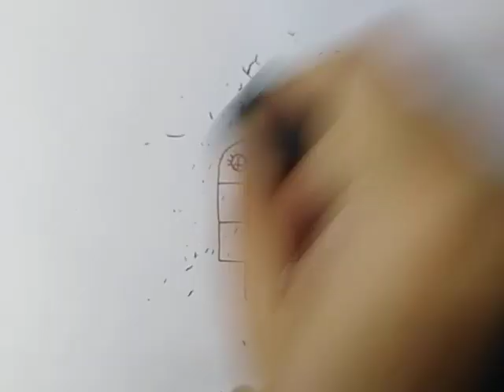สอน​วาดรูป​ไอติมน่ารักเก๋ไก๋แบบง่าย​ | Drawing​ a​ cute​ IceCreem​ easy​ | My​ Sky​ Channel.